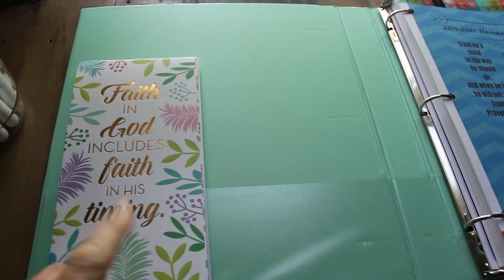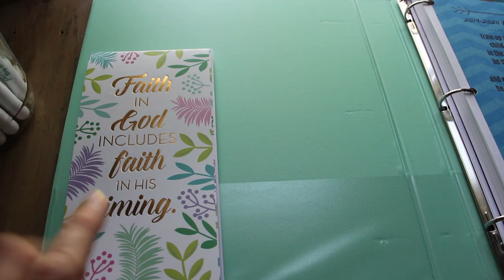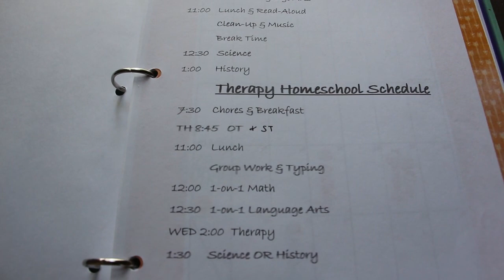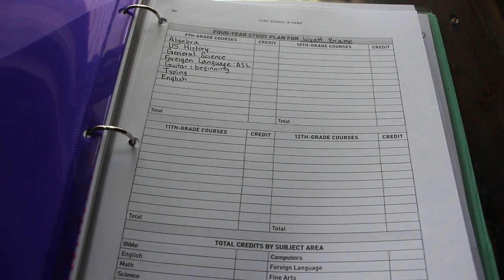DIY Homeschool Planner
I had some very specific needs for this year's homeschool planner.  After a good long look at my options, I settled on setting up my own planner...and I set it up for 3 littles and a long term, record keeping high school planner.

ADHD workbook:
High School @ Home:
Currently unavailable on Amazon